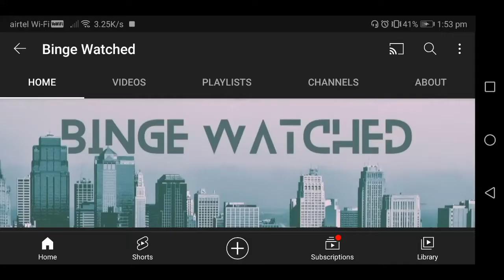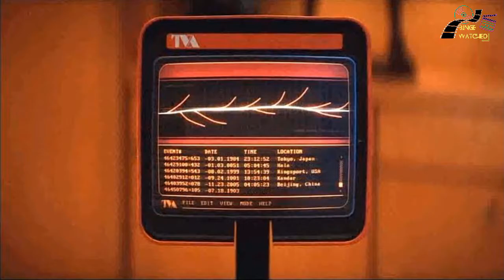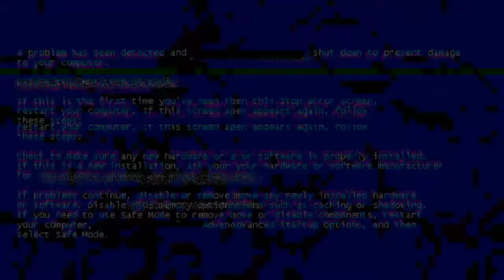Spider-Man: No Way Home trailer Details, Plot and Breakdown | MCU Phase 4 | Spiderman 3 trailer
About Binge Watched Channel:
Hosted by Mr.Binger & Ms.Binger, they talk about everything that you can binge.
Let's fall in love with Movies&Series and discover them till depth.
We are Binge Watched
We have binge watched, and you will be binge loved.
Video Description:
Iss video mein marvel ki December mein aane wali movie Spider-Man: No way home trailer ki details, plot aur breakdown samjhaaya jaa rha hai jo Marvel Phase 4 ka part hai. Aur jaan ne ke liye video ko Pura dekhe.

Share, 'cause sharing is caring.